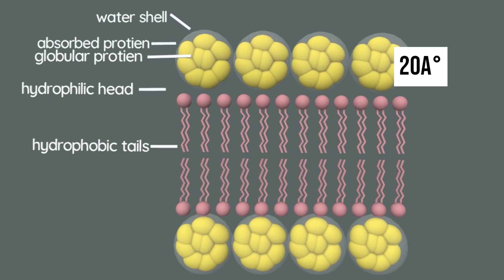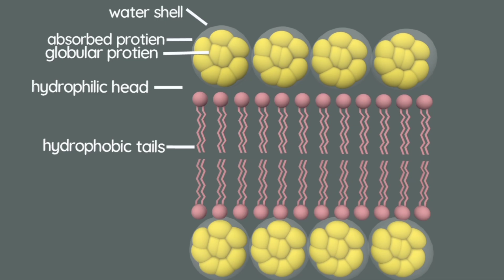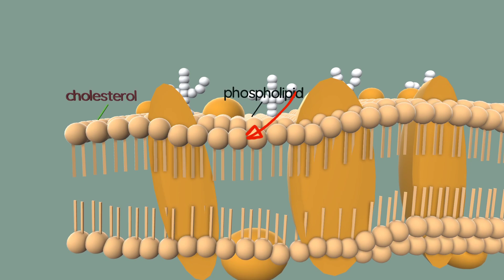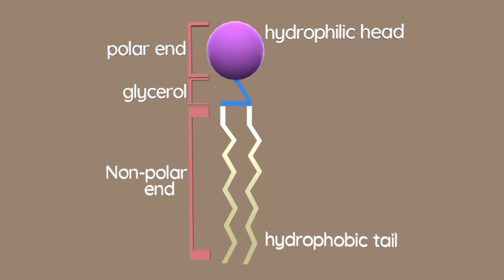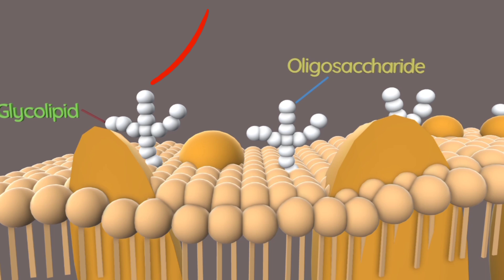Structure of plasma membrane|Cell membrane|Bio membrane|Unit membrane| Full video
Hello friends,

 Welcome to  my channel Lite Soft View,yah channel apke education se related har tarah ki knowledge apko dekhne ko milegi jaise -chemistry, biology ,physic and mony more .yah channel SCIENCE par adharit hai jisme aap high school se lekar higher secondary aur University level ke Bsc.Msc knowledge provide hogi .yah channel apke science se related video animations ke madhyam se apke future aur next level tak help karegi . to bane rahe hamare channel par aur subscribe jarur kare. Thanks,

About this video:-in this video  we known about of ultra structure of plasma membrane .plasma membrane is a selective and permeable and structural shell of cell. It's  also called bio membrane, or unit membrane. The structure of plasma membrane is three layer has had in it.two layer protein  and one layer of phospholipid. Both of protien layer are 20 A° and phospholipid layer of 35 A° thick.three model has in this video.

  Thanks,

Animation credit:-prisma 3d
Editing by:-vita app